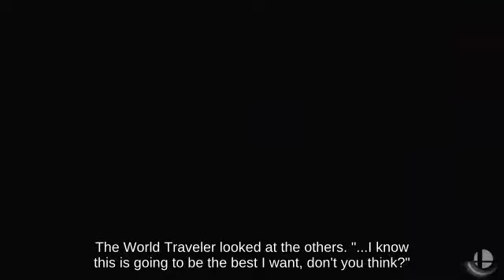Invincibility Frame Bowser Jr. holding Warp Star picking up Metal Blade _ SSBM